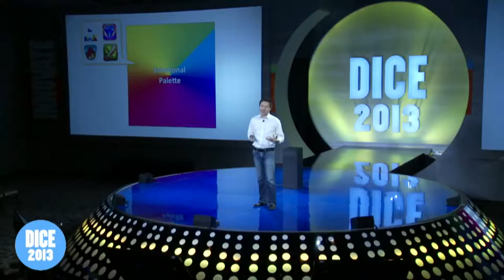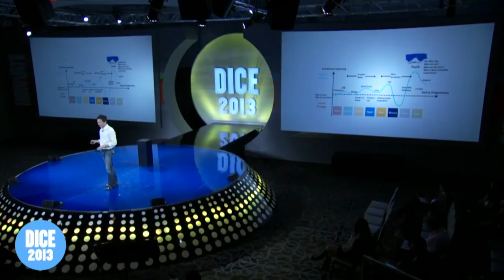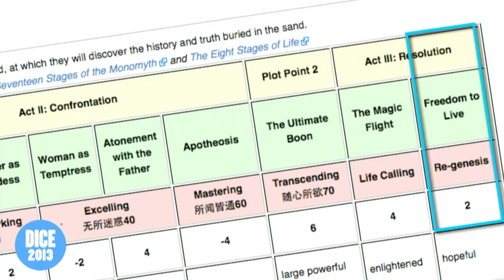Journey Game Creator Jenova Chen "Theories Behind Journey" - Full Keynote Speech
Jenova Chen, creator of the popular game "Journey" and founder/creative director of thatgamecompany gives his keynote speech at the 2013 D.I.C.E. Summit. Titled "Emotion Oriented Interactive Entertainment - Inspirations And Theories Behind Journey".

Make sure to watch the 16th Annual D.I.C.E. Awards LIVE on Feburary 7th at 7 PM PST on MachinimaLIVE: